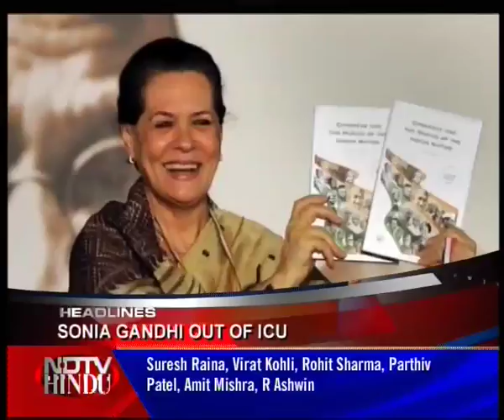NEWS TONIGHT-NDTV-HINDU-060811-1(3)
NEWS TONIGHT-NDTV-HINDU